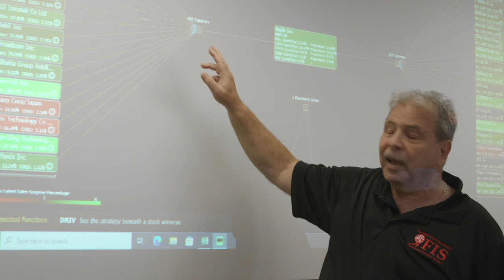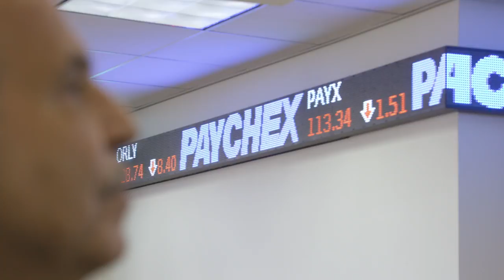Distinguished Faculty Awards 2022 - Dr. Kamal Haddad